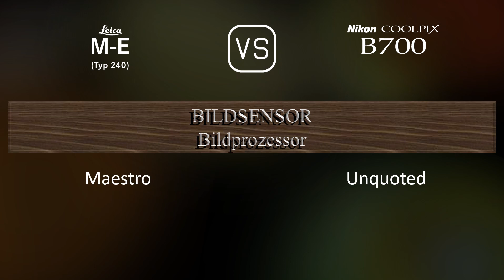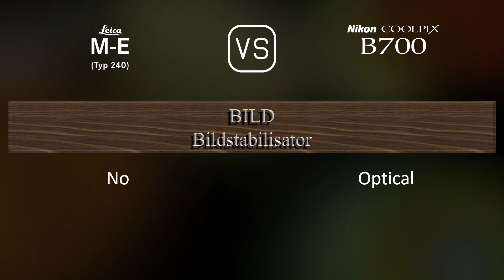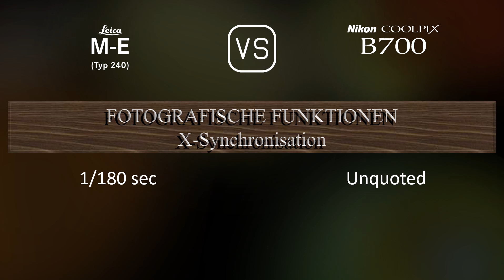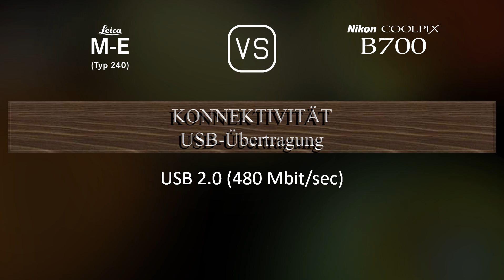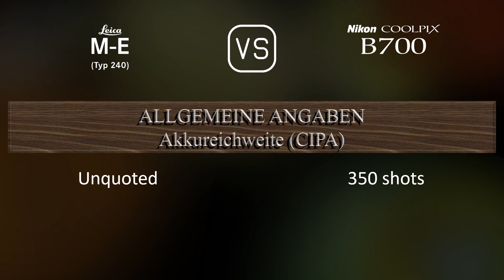Leica M-E (Typ 240) vs. Nikon COOLPIX B700: Ein Vergleich der technischen Daten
Dieses Video gibt einen Überblick über die Leica M-E (Typ 240) und die Nikon COOLPIX B700 in einem parallelen Technikdatenvergleich (comparison of specifications). Vielen Dank fürs Zuschauen.

00:25 EINFÜHRUNG
00:33 KAMERAGEHÄUSE
00:40 BILDSENSOR
01:01 BILD
01:16 OPTIK & FOKUS
01:58 BILDSCHIRM
02:16 SUCHER
02:30 FOTOGRAFISCHE FUNKTIONEN
03:24 VIDEOGRAFISCHE FUNKTIONEN
03:38 SPEICHERUNG
03:42 KONNEKTIVITÄT
04:07 ALLGEMEINE ANGABEN
04:24 SONSTIGE FUNKTIONEN